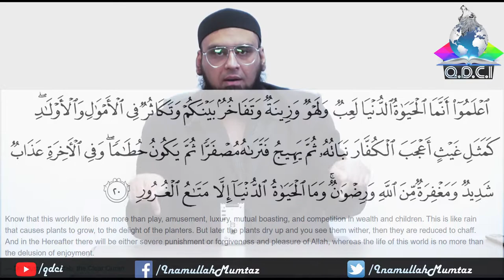English: End Of Days (Life, Death & Resurrection)